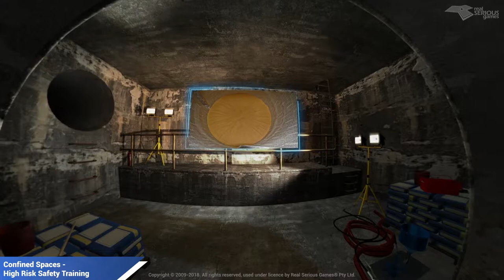Confined Spaces - Immersive Experience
All confined spaces are dangerous and must be controlled. This Virtual Reality (VR) training experience is designed for organisations to train their work force to identify and work in confined spaces.